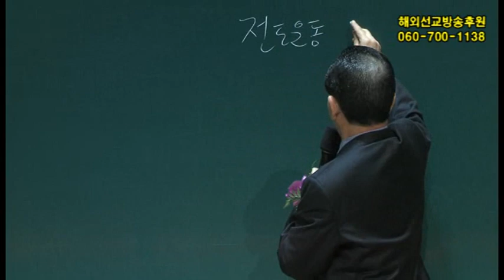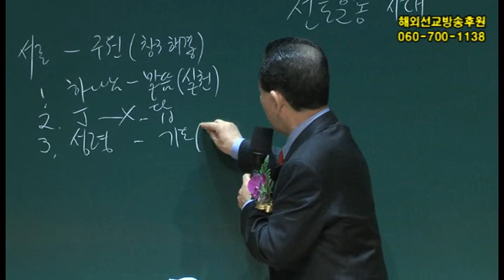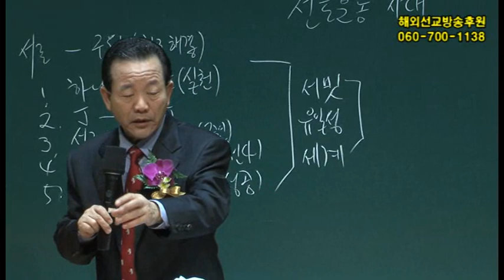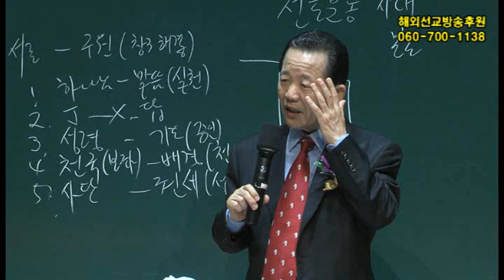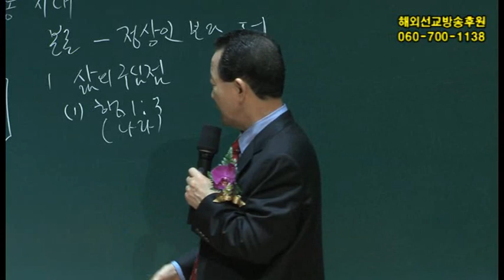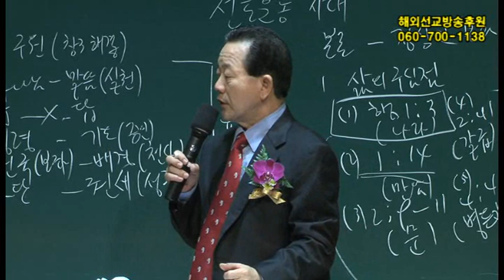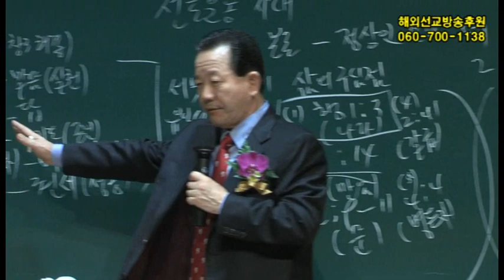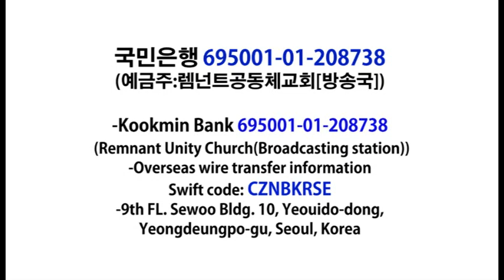2013년8월10일 핵심요원 메시지